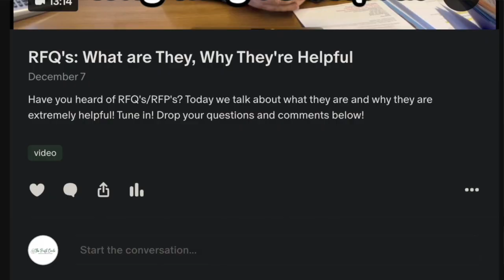The Secret of "Secrets to Success"